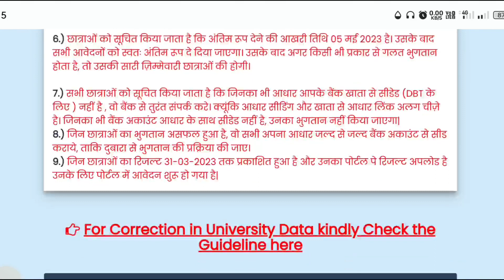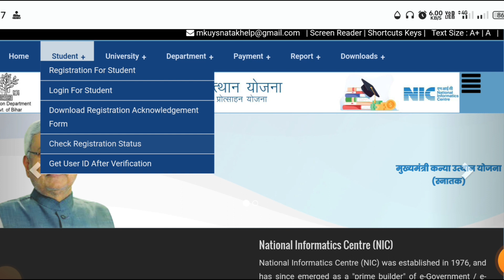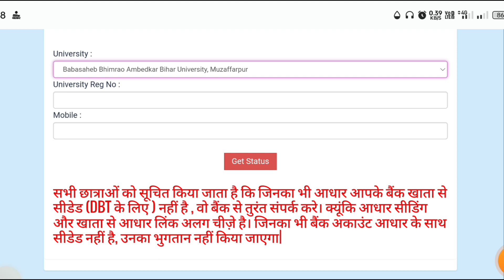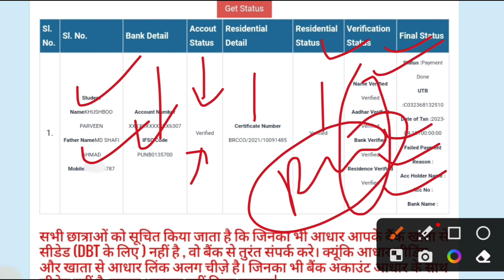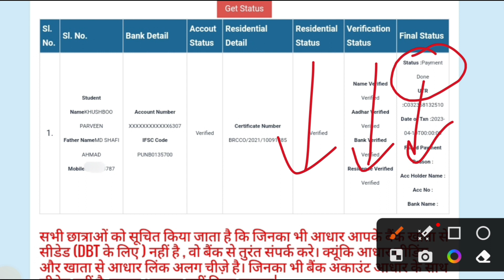Kanya Utthan Snatak Pass 50000 Scholarship 2023 |Payment Status Check Kaise Karen |Ready For Payment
आप लोग ऐसे ही सपोर्ट करते रहें।                                           GULSHAN STUDY